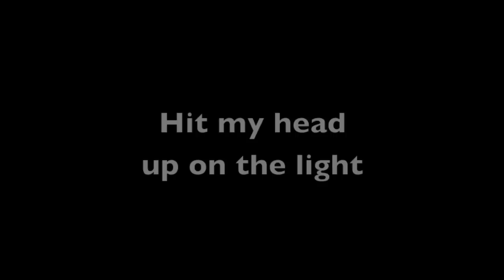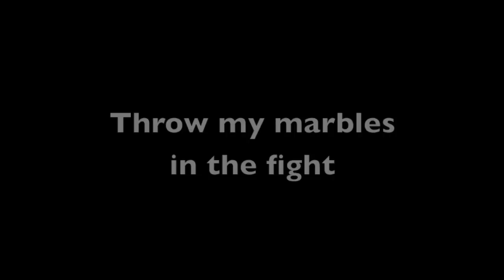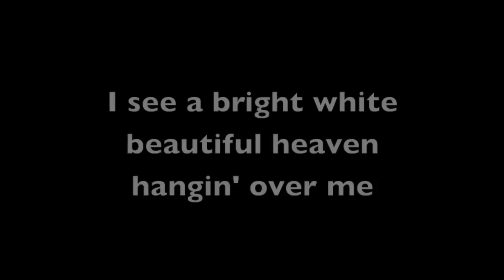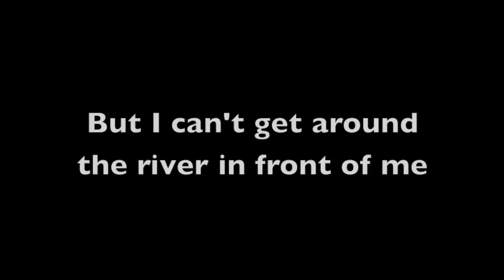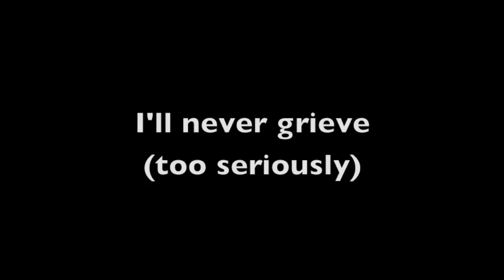The National - Don't Swallow the Cap Lyrics in HD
The National's "Don't Swallow the Cap"